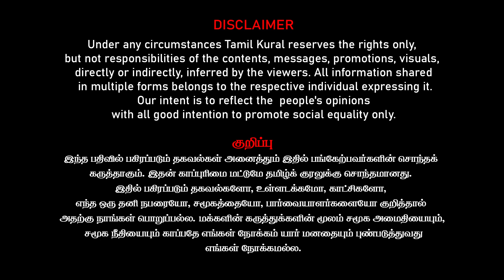Modi Fear Newsclick, BJP Attack Independent Media | CJI Chandrachud on Press Freedom | Shabbir Ahmed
Journalist Shabbir Ahmed Latest Interview on Modi Fears Newsclick, BJP Attack on Independent Media | Godi Media turned Mouthpiece | Shabbir Ahmed Interview